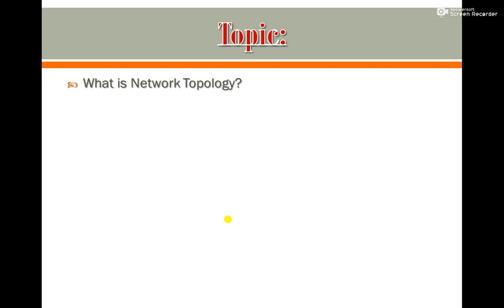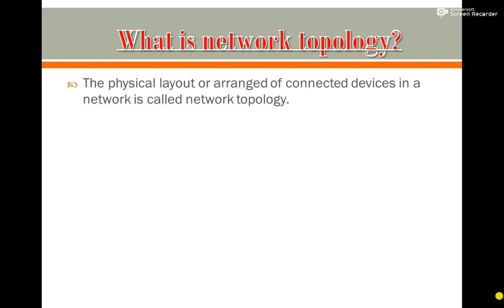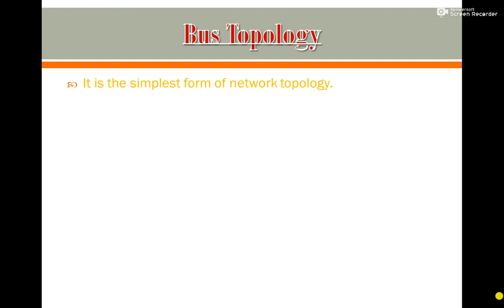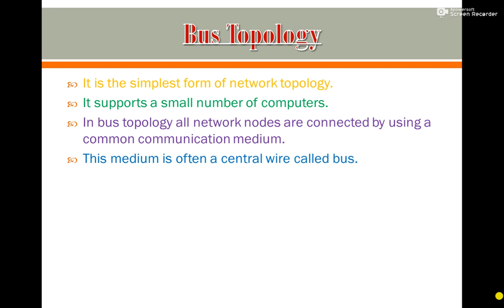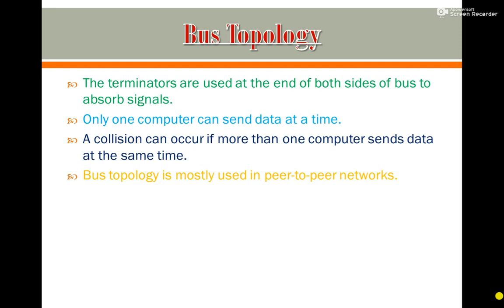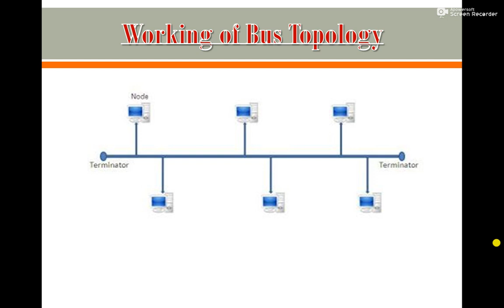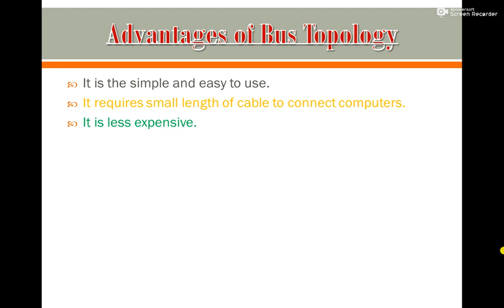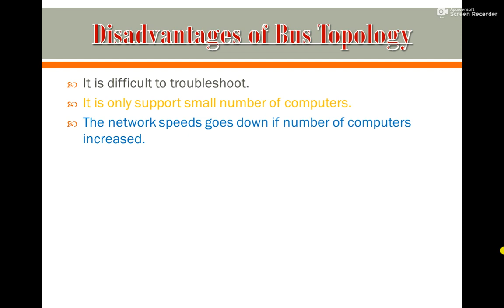Lecture No. 15 Network Topology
This is my 15th lecture of First Year Computer Science. it is related to Network Topology. in this lecture i will explain the Bus topology in detail. i have also recorded lectures of first year computer science, second year, Operating system,Software engineering according to the outline of GCUF.